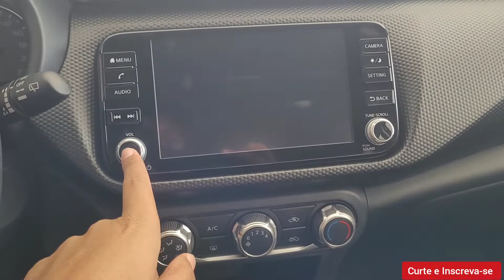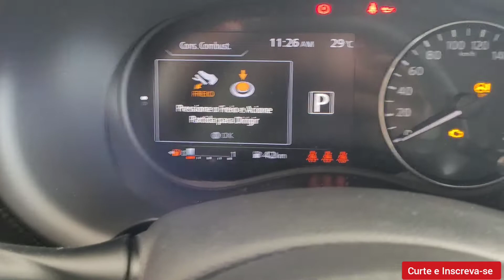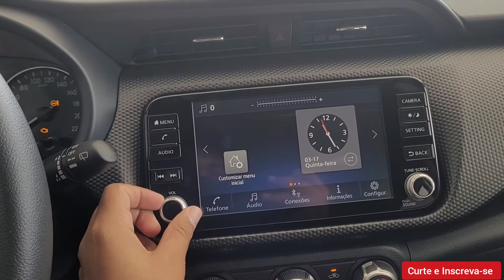Nissan Kicks Advance 1.6 CVT 2022 - Detalhes versão Intermediária - R$128.490 reais.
O Nissan kicks Advance 2022, essa é a versão Intermediária do SUV compacto da Nissan, ele já vem bem equipado, já cinta com seis Air-bags, controles de tração e estabilidade, Multimídia de 8 polegadas com car play e Android Auto além de piloto automático e painel de instrumentos com tela digital de 7 polegadas com 12 funções, essa versão tem preço sugerido de R$128,490 reais.